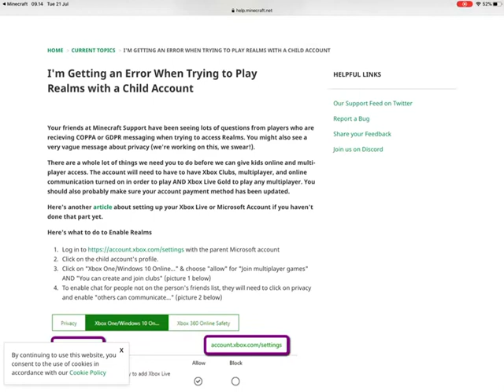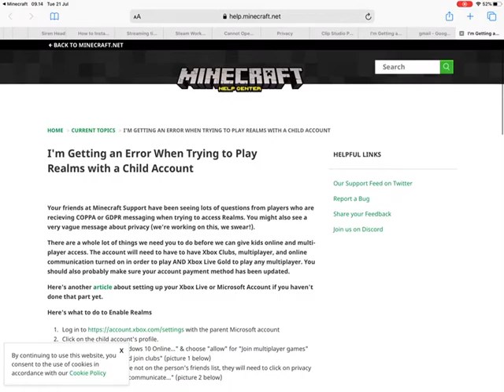I cant Join realms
Seriously I need hels right now